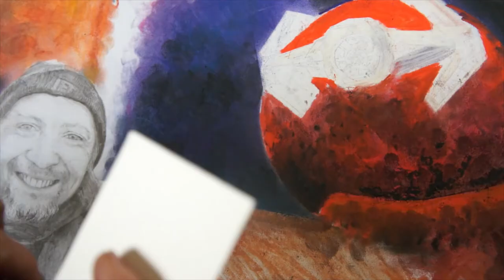Dav's New Hope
A timelapse of a bit of a light hearted picture I did for Fantasticon 2019.
The senior computer systems engineer at Frontier Developments in a place inspired by his enjoyment of another thing altogether.